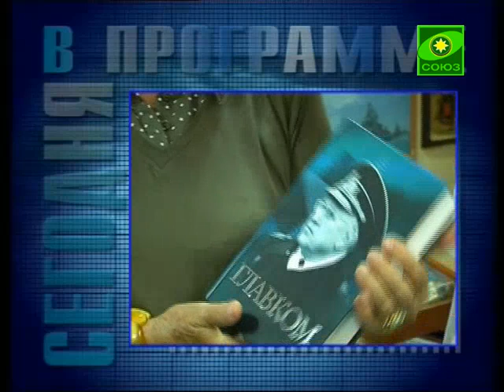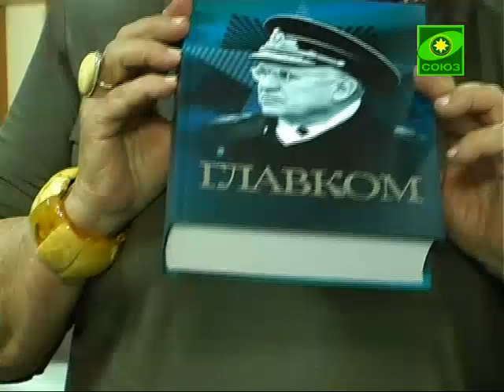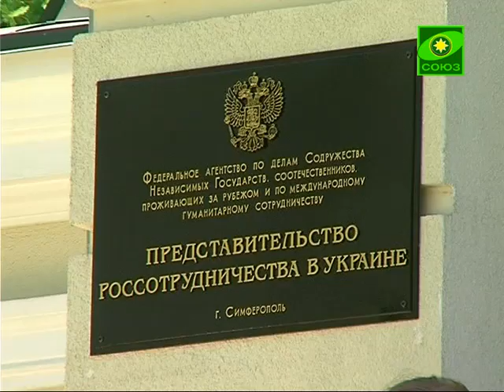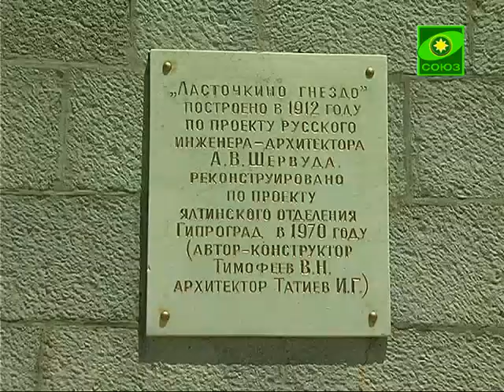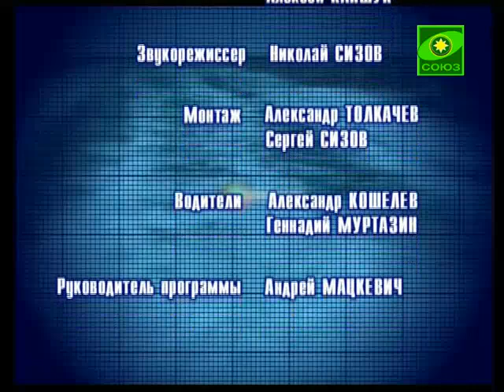Отражение. Выпуск от 4 июля.